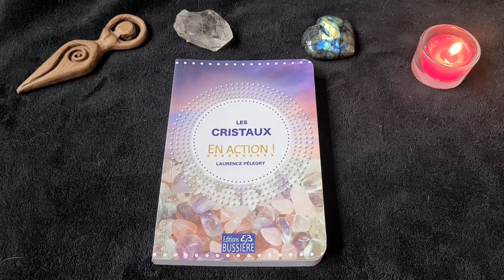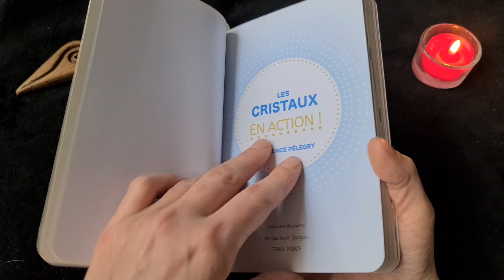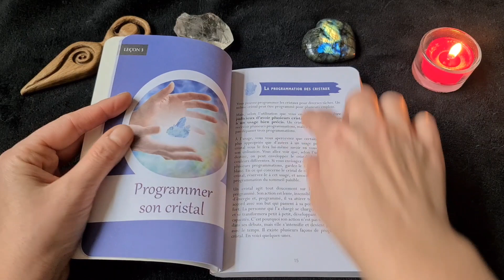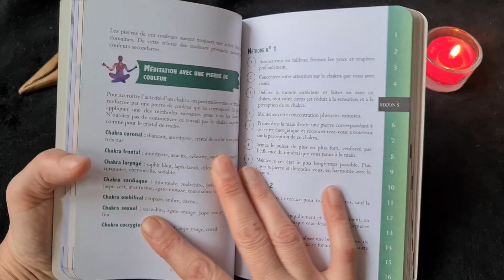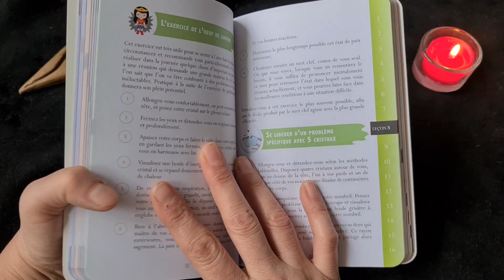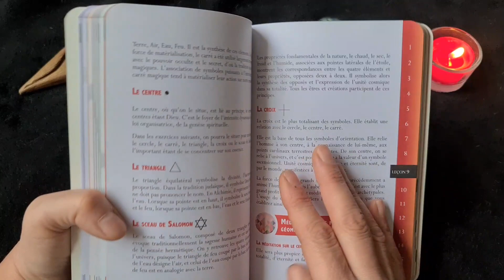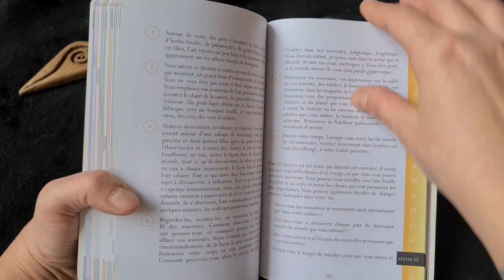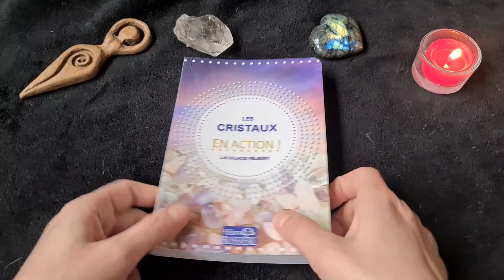Les cristaux en action ! Editions Bussiere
J'ai reçu ce chouette petit livre Les cristaux en action ! De Laurence Pélegry aux Editions Bussiere, merci à eux de me l'avoir envoyé pour vous le présenter 🥰
J'adore cette collection de petits livres En action ! Beaucoup de contenu et à petit prix en plus, 12€ 🙈
Divisé en 16 lecons vraiment très intéressantes 🥰

S'adressant aux débutants comme aux personnes initiées, cet ouvrage pratique et illustré vous propose une méthode simple, efficace, pour vous servir des cristaux. Cristaux et chakras, cristaux et couleurs, les 4 cristaux à avoir sous la main, le pendule en cristal, cristal et méditation, guides spirituels, le praticien du cristal. Au fil des leçons et des exercices, vous allez savoir comment les choisir, les charger, les purifier, et comment procéder pour en faire vos alliés au quotidien. La collection ''L'ésotérisme en Action'' vous invite à aborder tous les domaines de l'ésotérisme de manière active afin d'allier connaissances théoriques entraînements et mise en pratique.